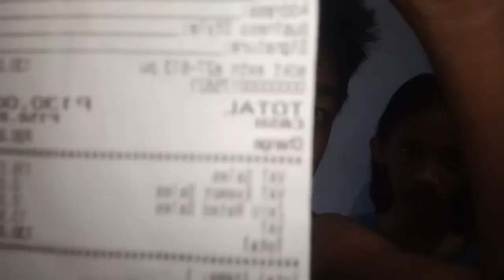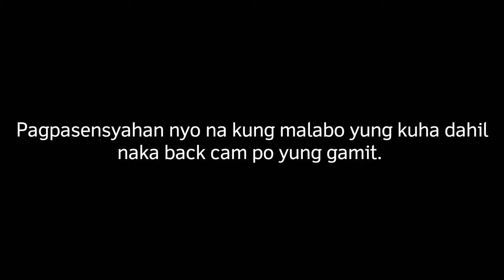DIY RING LIGHT | George Asunta